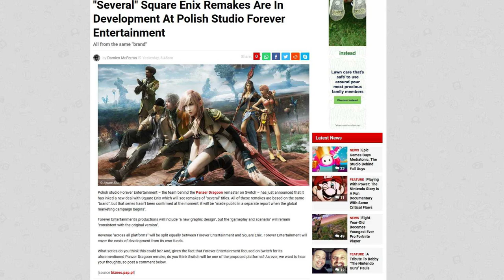Square Enix is Launching MAJOR Remakes for Switch, PS5, Xbox Series X, & More!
Square Enix just inked a deal for a bevy major remakes.